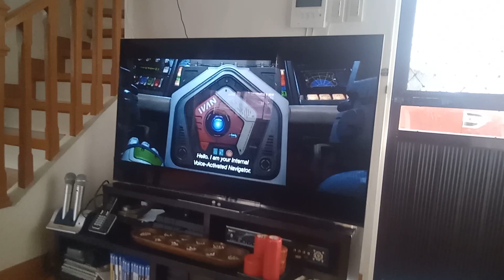June 26, 2023